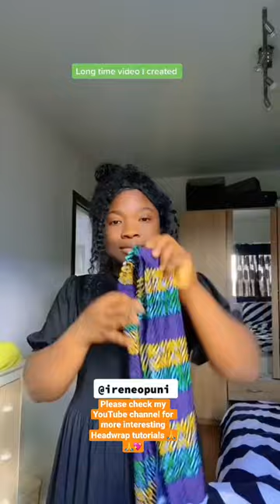Quick & Easy Head wrap tutorial